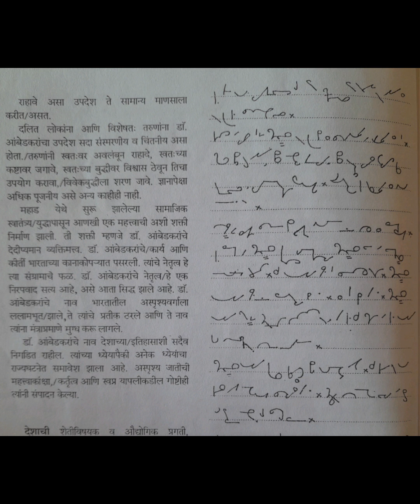Shanti Shighra Gati: Marathi Shorthand Dictation: No.24 :@80 wpm: